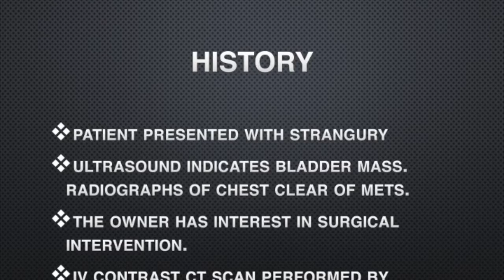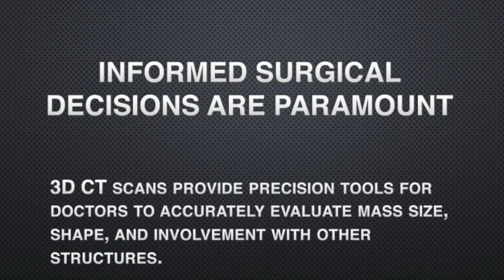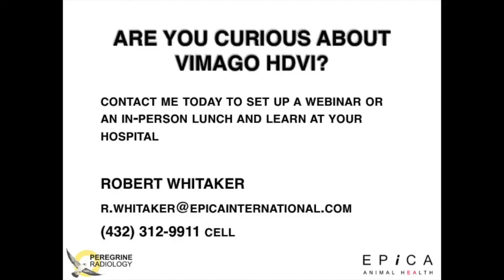Urinary Bladder Mass scanned with Vimago HDVI CT in Shetland Sheepdog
A 11-year-old, n-male, Shetland Sheepdog presents with strangury. Ultrasound reveals mass in bladder. Radiographs of the thorax are unremarkable. Cadet BRAF indicates positive results for TCC. Owner is curious about surgical intervention and approves the CT scan with IV contrast by Vimago HDVI.